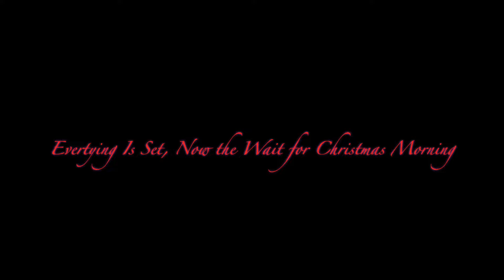Christmas celebration 2015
This video is about Christmas celebration 2015